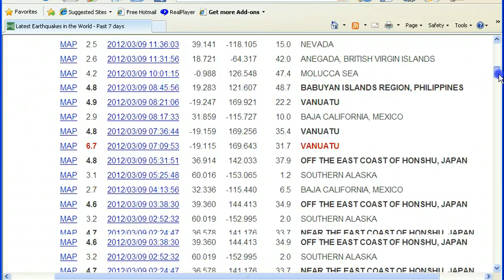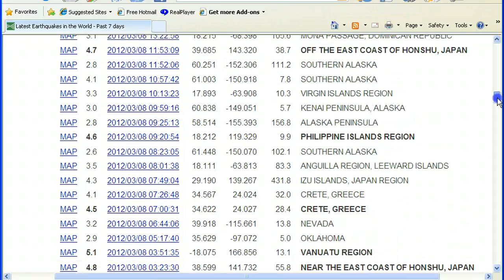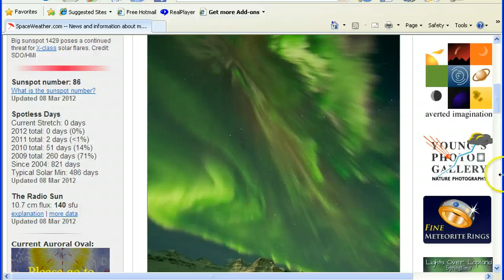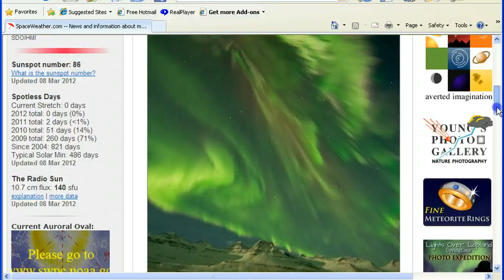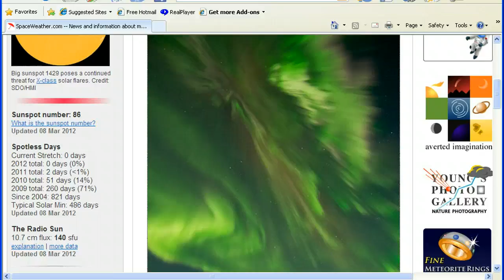Vanuatu 6.7 Earthquake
Vanuatu has suffered a 6.7 magnitude earthquake.A quick look at that,and the world activity.